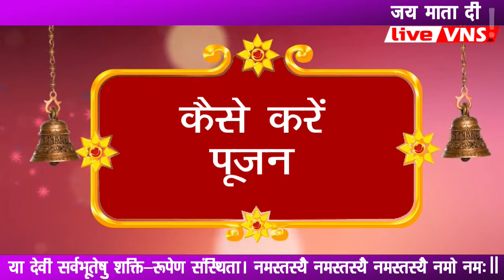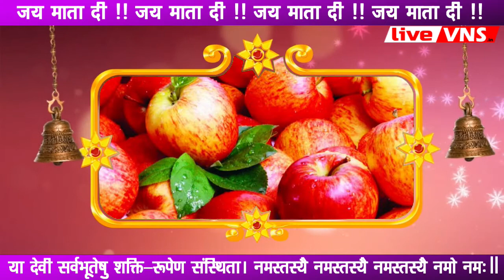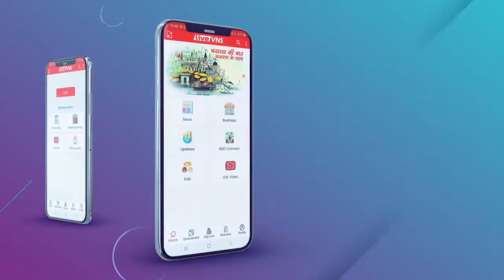मां चंद्रघंटा के दर्शन मात्र से खुल जाता है सौभाग्य का द्वार, इस विधि से पूजा करने पर होगा विशेषलाभ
चैत्र नवरात्रि विशेष : मां चंद्रघंटा के दर्शन मात्र से खुल जाता है सौभाग्य का द्वार, इस विधि से पूजा करने पर होगा विशेष लाभ

Varanasi Education :
Banaras Hindu University :